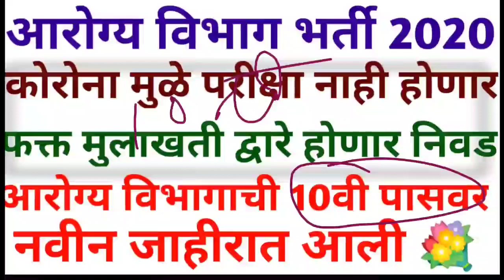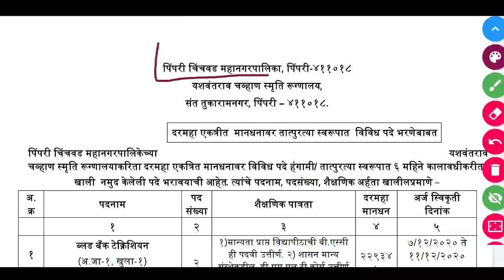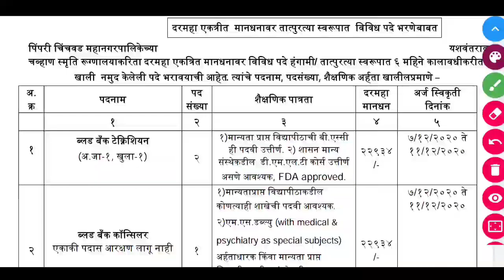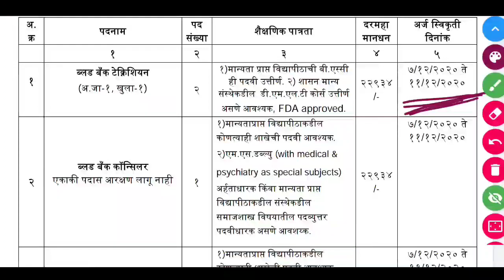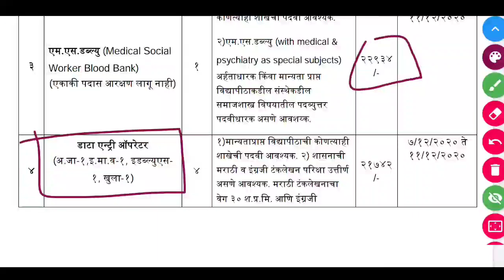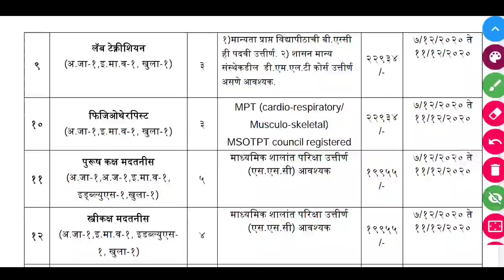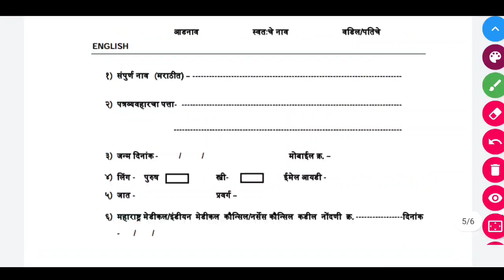आरोग्य विभागातील 10 वी पास वर नवीन जाहिरात आली | Arogy Vibhag Bharti 2020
अर्ज समक्ष सादर करण्याचा पत्ता: भारतीय जैन संघटना प्राथमिक व उच्च माध्यमिक विद्यालय (यशवंतराव चव्हाण स्मृती रुग्णालयासमोर) संत तुकाराम नगर पिंपरी पुणे-18